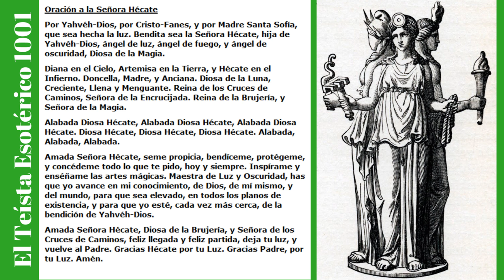TE 961: Hécate y los Oráculos Caldeos (Síntesis y Práctica)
Hécate y los Oráculos Caldeos (Síntesis y Práctica)
¿Quién es Hécate? En éste video, explico quien es la Diosa de las Brujas, desde la visión de los Oráculos Caldeos. Los Misterios de la Triple Diosa, develados.
Un canal dedicado a mi versión personal de espiritualidad esotérica.